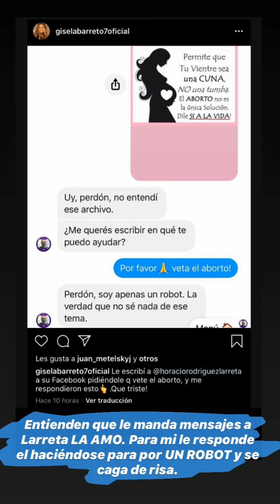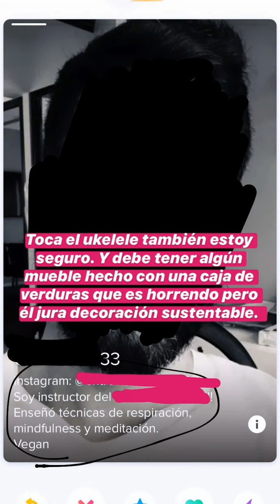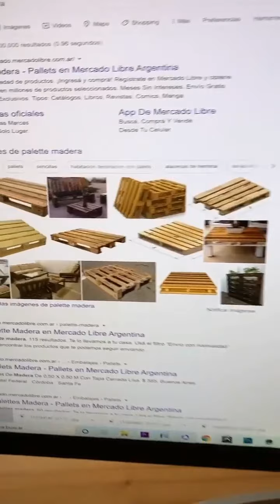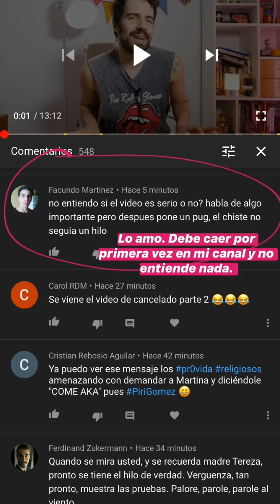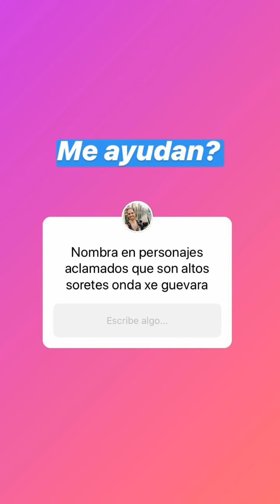La Faraona - Historias 02/08/2020